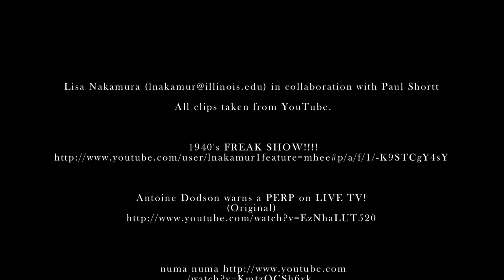YouTube: A Gothic Alphabet by Lisa Nakamura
Lisa Nakamura in collaboration with Paul Shortt discusses "The Uses of YouTube for Ethnic Studies, Gender Studies, and Digital Media Studies."